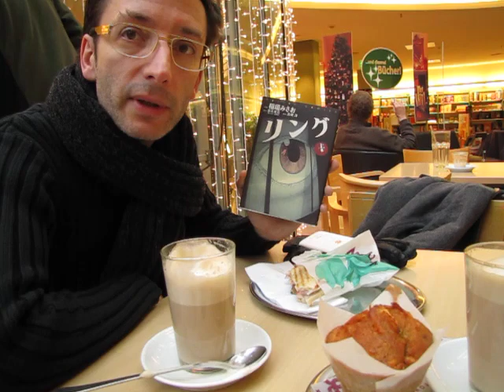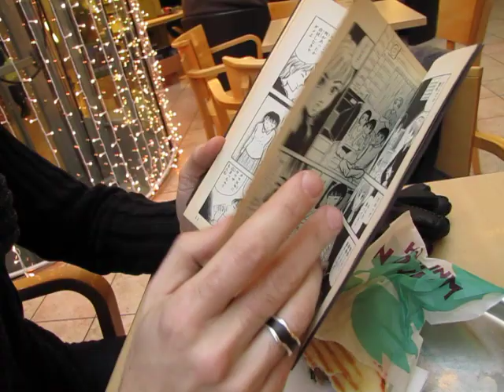L'angolino di Stefan: un ragazzo, un panino e un po' di auguri :-D